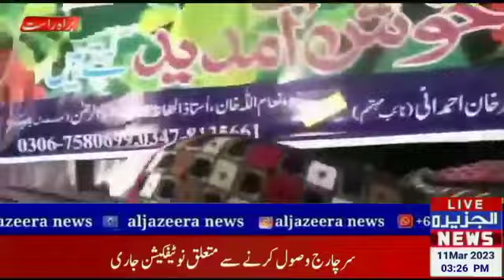Khatam AlQuran Dastarbandi ceremony Jamia Masjid Madrasah Abdul Qudous known Mosque RP Fatima Baloch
*تقریب ختم القرآن دستاربندی جامعہ مسجد ومدرسہ عبدالقدوس المعروف مغربی مسجد میں ہوئی تفصیلات کے مطابق جامعہ مسجد و مدرسہ عبدالقدوس المعروف مغربی  رسول پور تحصیل جام پور میں عظیم الشان پروگرام بعنوان عظمت قرآن کانفرنس بسلسلہ دستار فضیلت منعقد ہوا*
*رپورٹ۔ فاطمہ بلوچ*